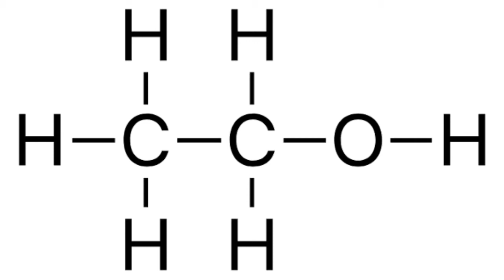How does Sanitizer work ? | How does Hand Sanitizer kills bacteria and virus ?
This is How Hand Sanitizer works.
Due to covid 19 pandemic sanitizers became needy source for us.
But How does sanitizer works?